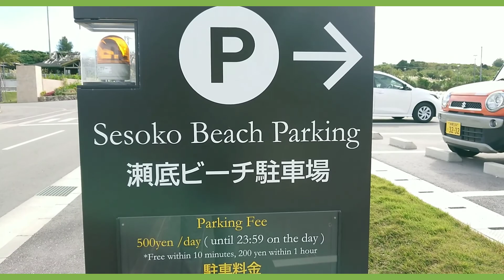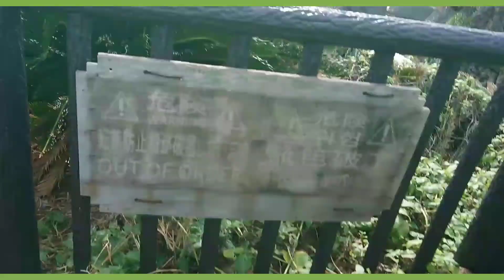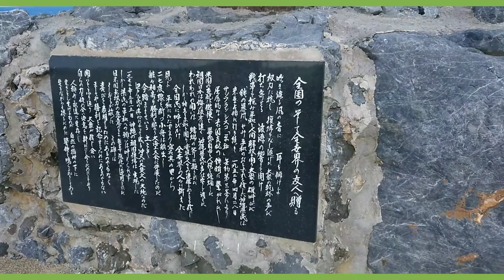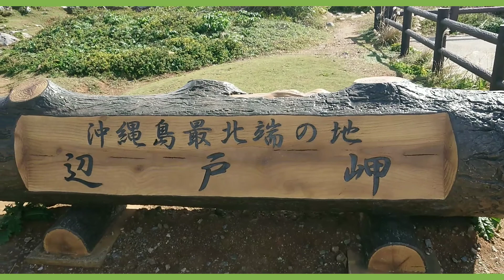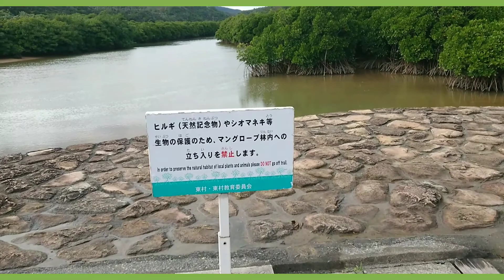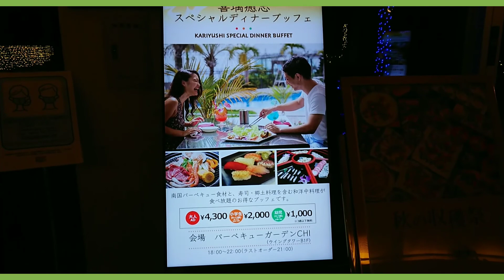晃一チャンネルです❗本日沖縄3日目沖縄かりゆしリゾートオーシャンスパから辺戸岬にいきます❗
沖縄かりゆしリゾートオーシャンスパから瀬底島から古宇利島に行き辺戸岬からぐるっと回ってまた沖縄かりゆしリゾートオーシャンスパで食事して最終日泊まります